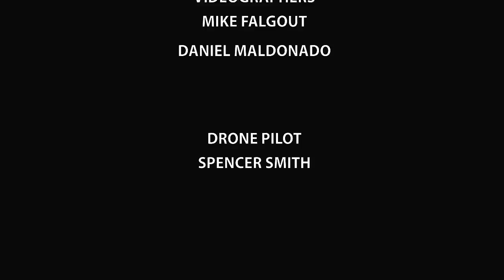See the Atchafalaya swamp like never before: drone video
See the Atchafalaya swamp like never before in this drone video.